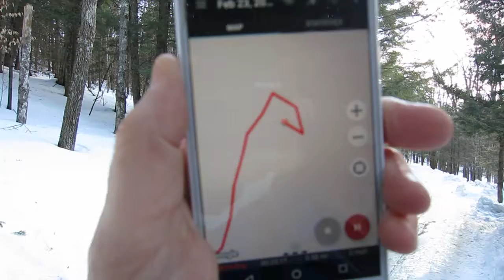STELLA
Skyline Terrain Ecological Landscape Location Assessment